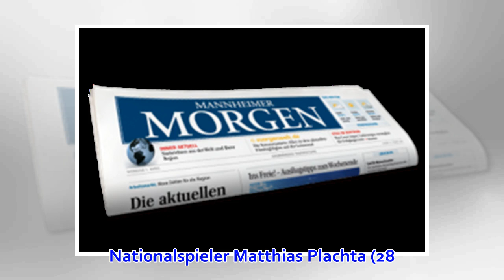Adler Mannheim vergeben vorzeitigen Einzug in DEL-Halbfinale - WELT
Stand: 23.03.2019 Die Mannheimer Spieler jubeln über das Tor zum 1:0. Foto: Timm Schamberger Quelle: dpa-infocom GmbH Nürnberg (dpa/lsw) - Die Adler Mannheim haben den ersten Matchball zum ...